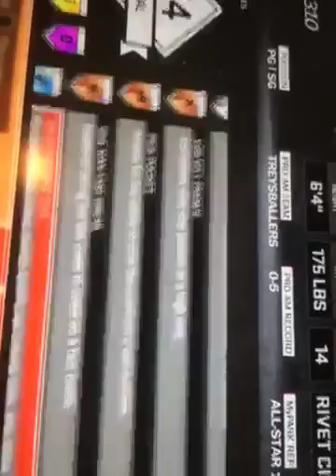BEST DRIBBLE MOVES IN 17